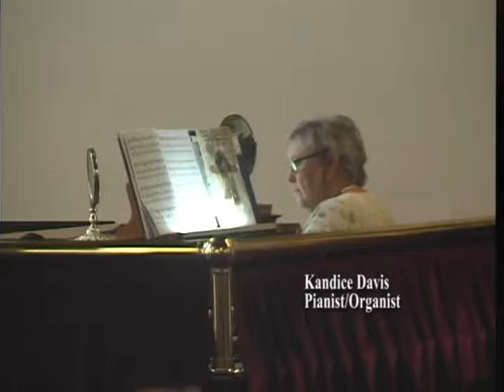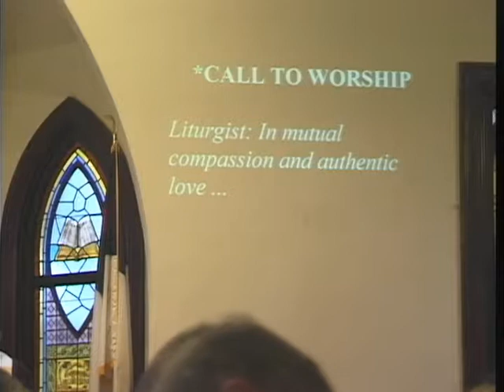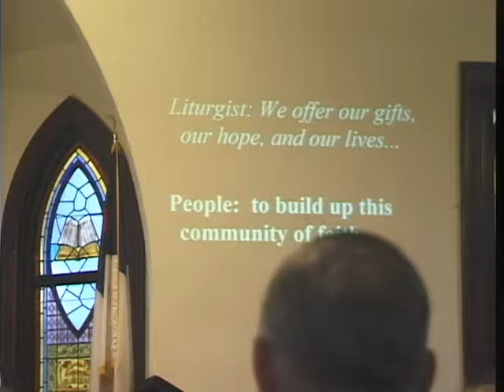AS090317 TV program 88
This i the service from Ann Street United Methodist Church in Beaufort NC from September 3rd, 2017. Rev. Taylor Mills gave his second sermon in a series of four on Paul's letter to the Romans. His sermon was entitled: When in Rome. Being the first Sunday in the month, it was a celebration of Holy Communion.